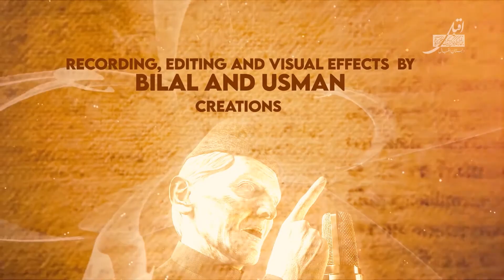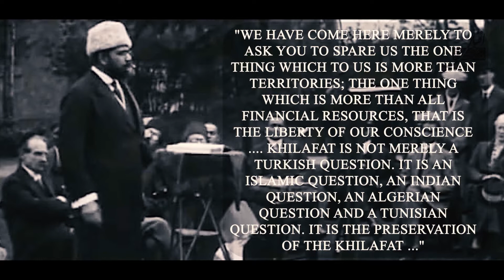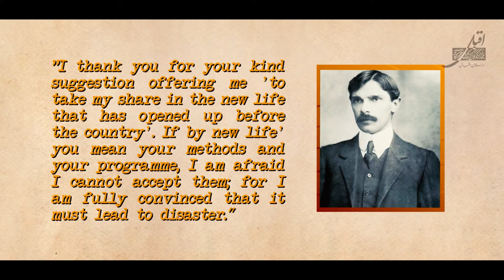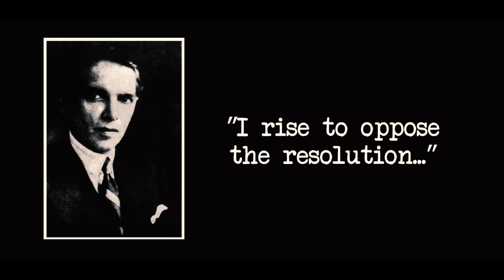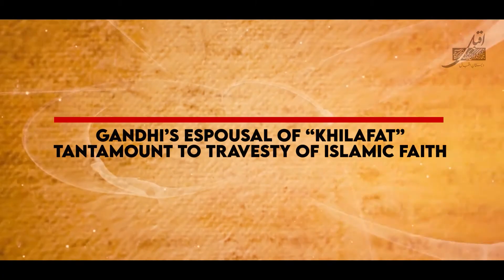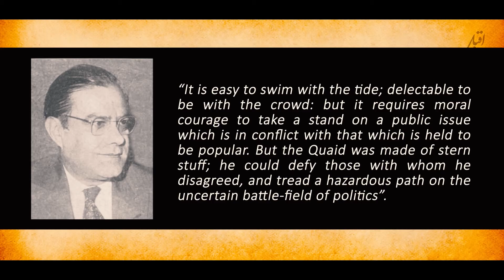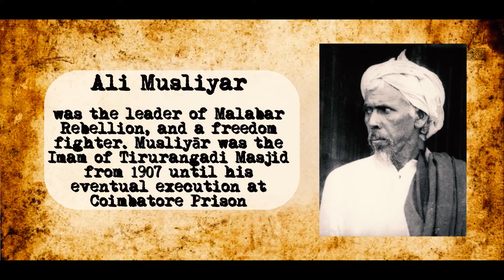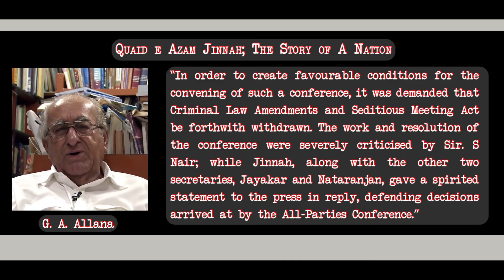Part # 05 - A Concise Biography of Quaid e Azam - Brig (R) Taimur Afzal Khan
Part # 05 of the Lecture Series titled A Concise Biography of the Quaid e Azam Muhammad Ali Jinnah, the Father and Founder of the Islamic Republic of Pakistan, by Brig (R) Taimur Afzal Khan.